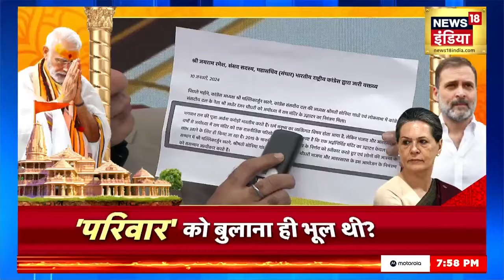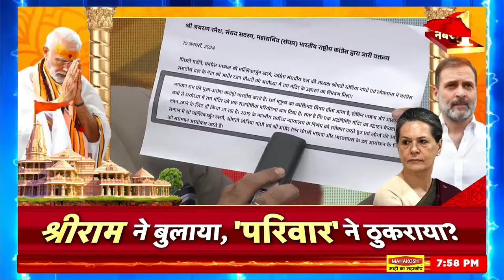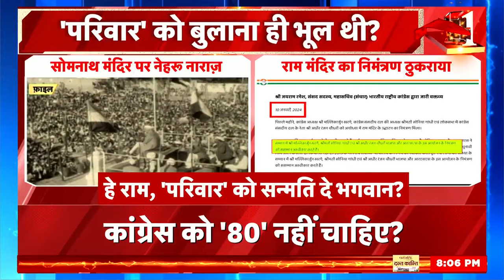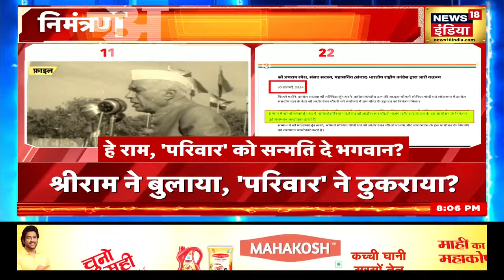Ayodhya Ram Mandir: किस-किसने काटी अयोध्या से कन्नी ? | Congress | Rahul Gandhi | PM Modi | Top News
Ayodhya Ram Mandir: किस-किसने काटी अयोध्या से कन्नी ? | Congress | Rahul Gandhi | PM Modi | Top News | किस-किसने काटी Ram Mandir Ayodhya से कन्नी ? | Congress | PM Modi | Rahul Gandhi | Latest News | CM Mohan Yadav | PM Modi | Kamalnath |MP News | Sitaram Yechury | Mamata Banerjee | Akhilesh Yadav | Mallikarjun Kharge | Rahul Gandhi | Priyanka Gandhi